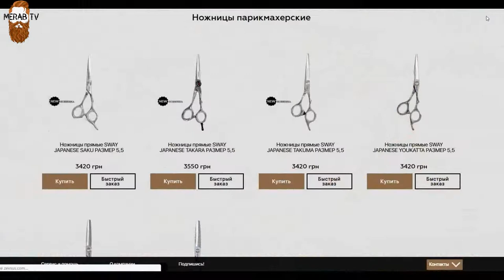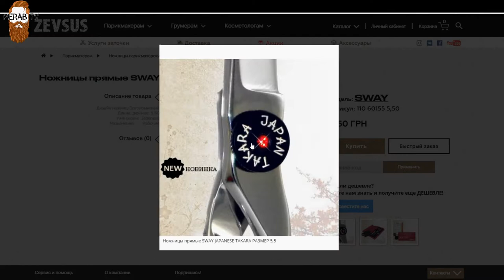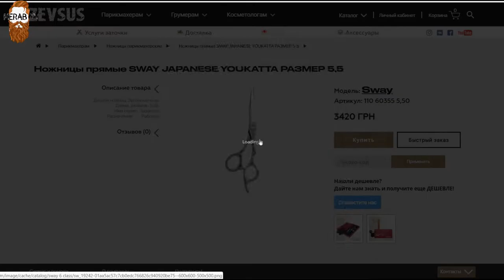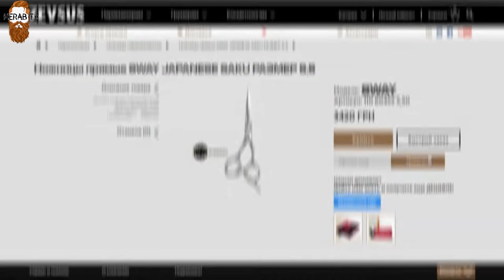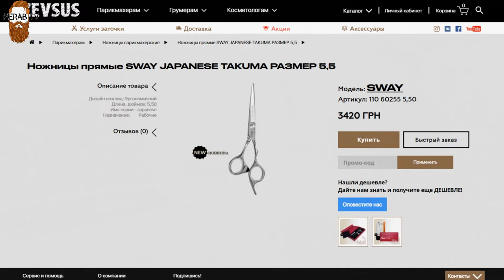Обзор и тестирование новых моделей ножниц SWAY. Самые популярные ответы на вопросы про ножницы.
Ножницы Для стрижки